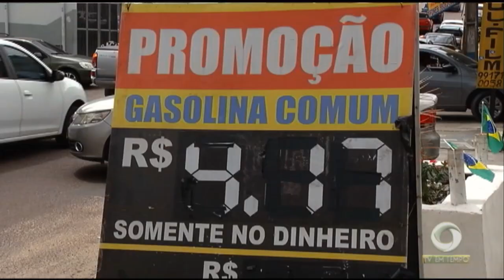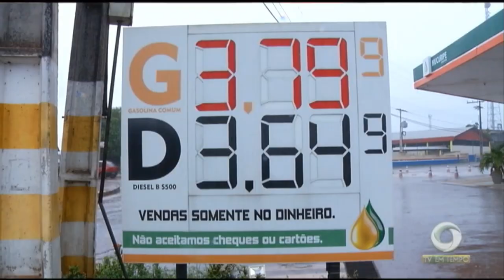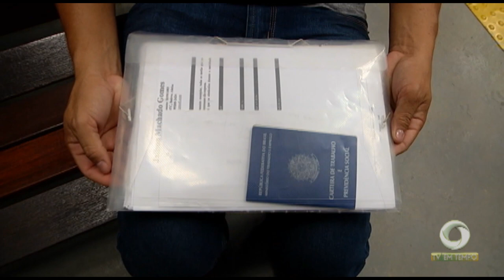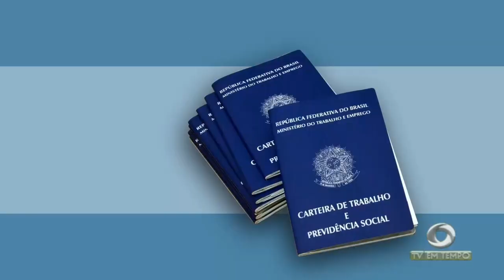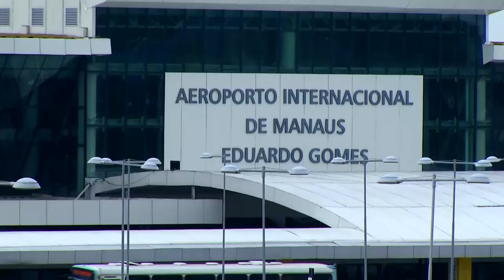Depois de muitos reajustes o preço da gasolina começou a baixar aqui em Manaus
02º BLOCO JORNAL 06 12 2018 - Depois de muitos reajustes o preço da gasolina começou a baixar aqui em Manaus